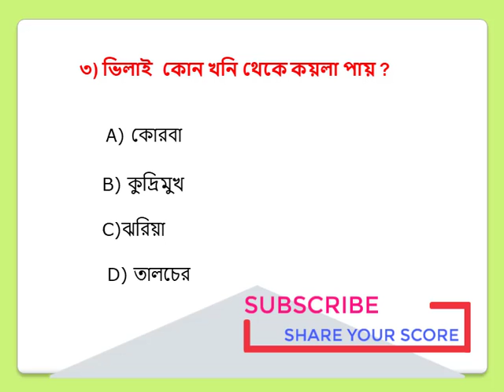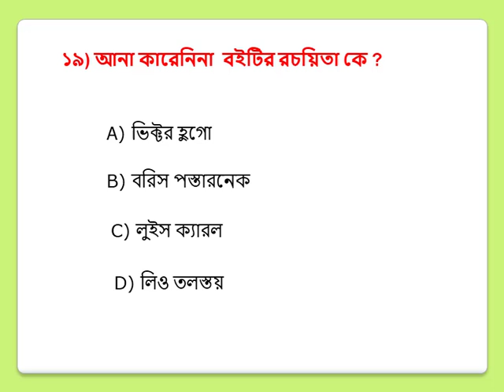Wbp Excise Constable Main Exam Practice Set -10| Abgari Main Exam Practice Set | 2019-20 | Gk Test